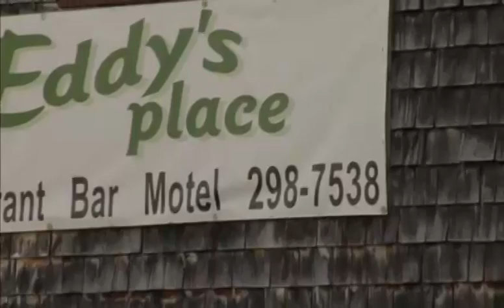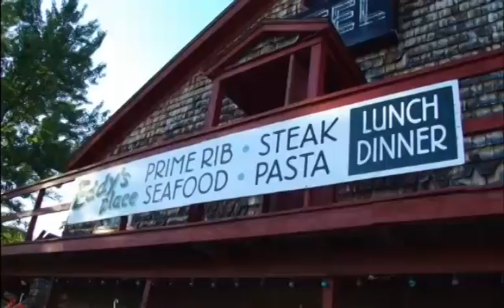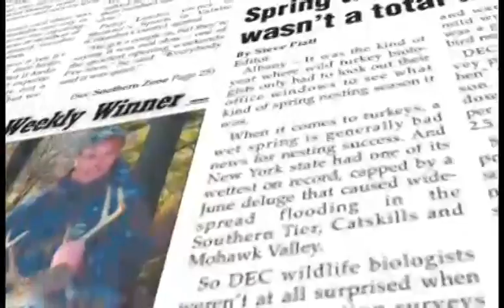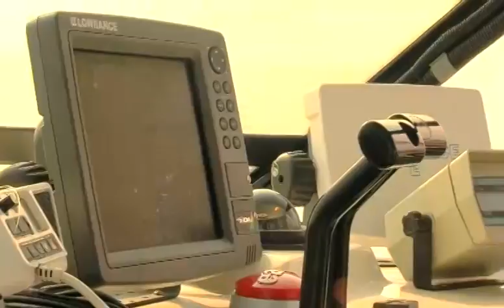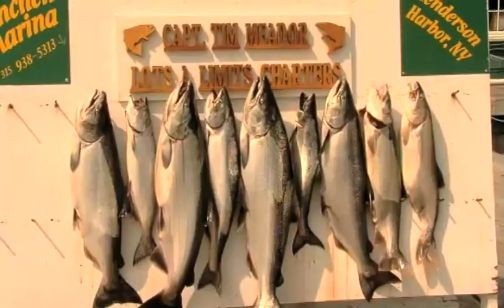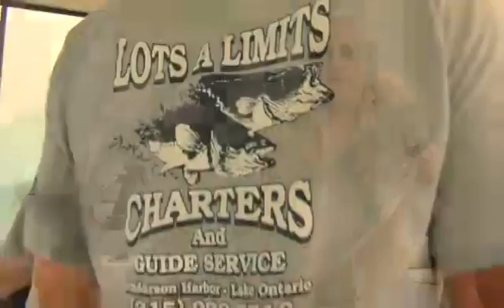Team E. Outdoors / Eddy's Place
On this episode of Team E. Outdoors, Capt. Rick Miick introduces a new member of the Team, Stacie Campbell! We give you a sneak peek at our new series, The Run. Chris Jones is a wounded vet that needs your help to get back into the outdoors and regain the freedoms that he gave up to defend our freedom.